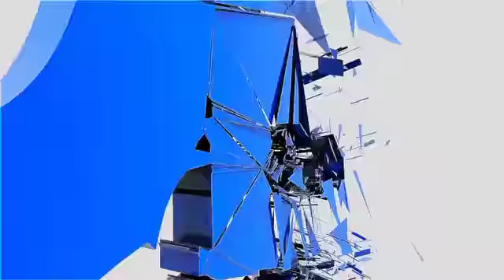GESANA barcelos CONGRESSO UMADA2016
Cumprir o meu chamado